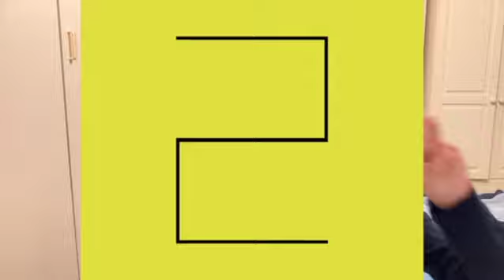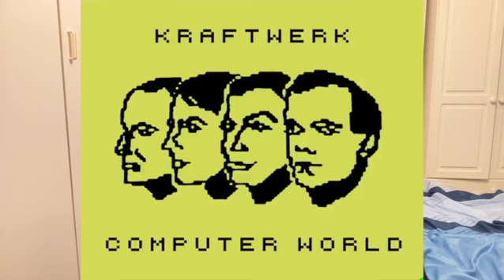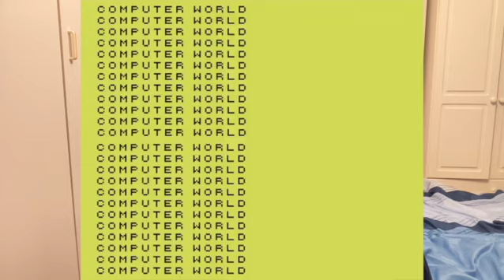King of Music - The KW Marathon '81 (07/04/23)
Welcome to the KW Marathon! Basically, this is a concert series that features mini concerts based on different Kraftwerk eras. Starting with 1981 and ending with the 3D era AKA 2017.

Setlist:
00:00 - Pre-Show Sounds
04:30 - Numbers
07:04 - Computer World
12:07 - Speech 1
15:05 - Speech 2
15:32 - Geiger Counter/Radioactivity
19:47 - Speech 3
21:36 - Speech 4
22:11 - Speech 5
23:23 - Autobahn
32:57 - Speech 6
35:13 - Pocket Calculator
38:08 - Dentaku
41:27 - Speech 7
41:45 - Speech 8
42:15 - The Robots
46:37 ￼- Speech 9
47:31 - Speech 10
47:34 - It’s More Fun To Compute